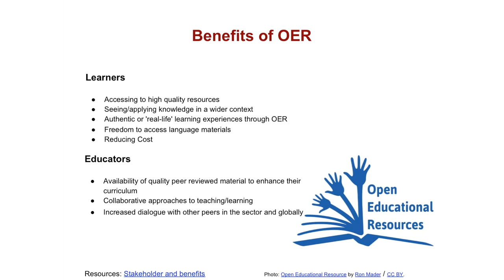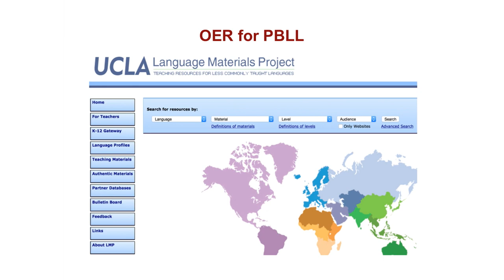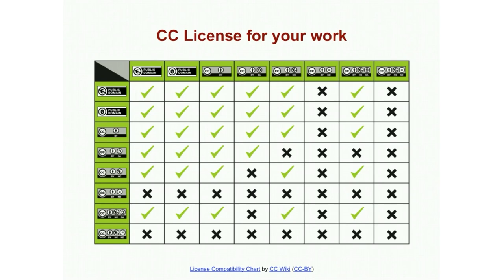PBLL Online Institute Lesson 05: Working with Open Educational Resources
Lesson 5 (Module 2) from the Fundamentals of PBLL Online Institute, in which Hui-Ya Chuang provides an overview of OERs and how to properly use and cite them in the Project-Based Language Learning context.